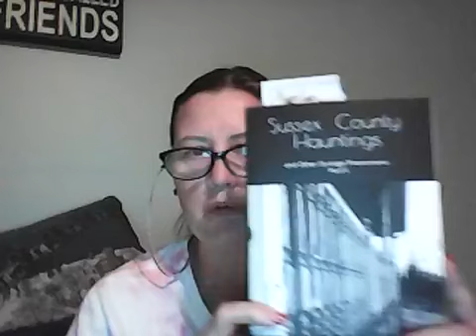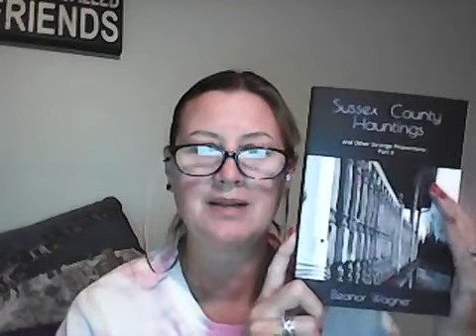Author Eleanor Wagner reads from her "Sussex County Hauntings and Other Strange Phenomena: Part II"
Author Eleanor Wagner reads from her "Sussex County Hauntings and Other Strange Phenomena: Part II" book from the Visits From Deceased Loved Ones chapters.